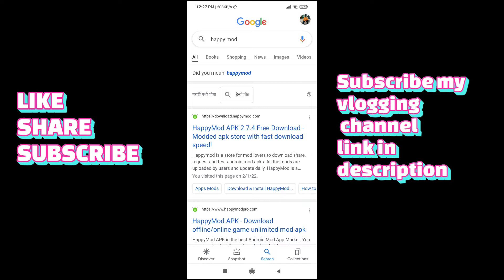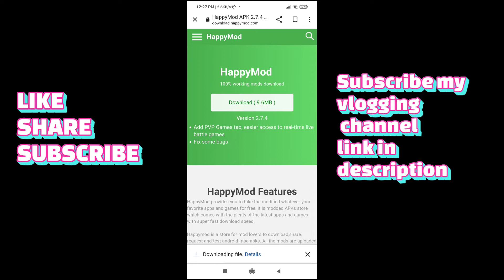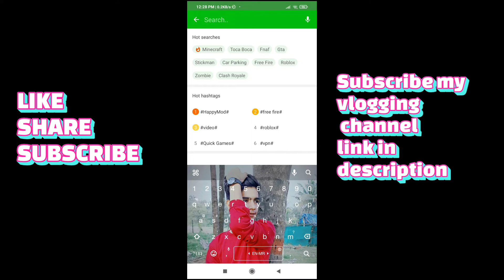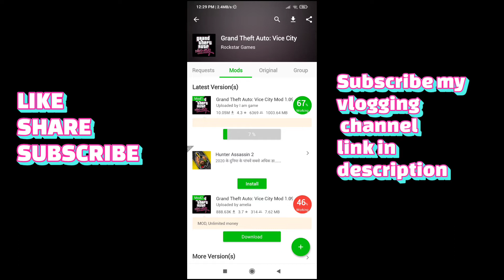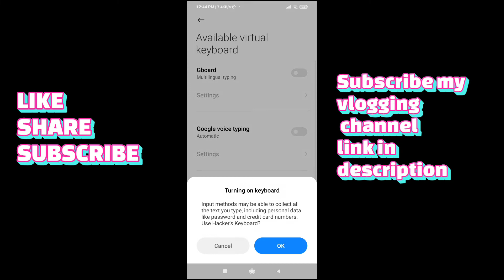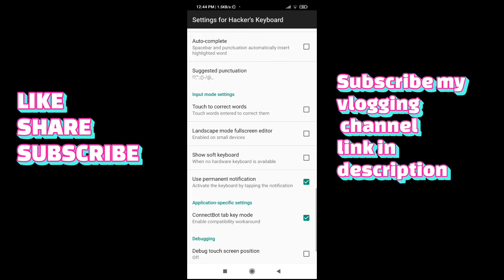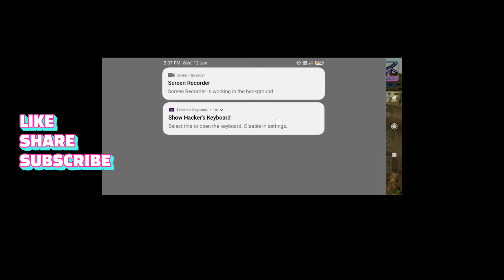How To Download Vice City In Android For Free And How To Input Cheat In It { 100% working}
Plz use original apps